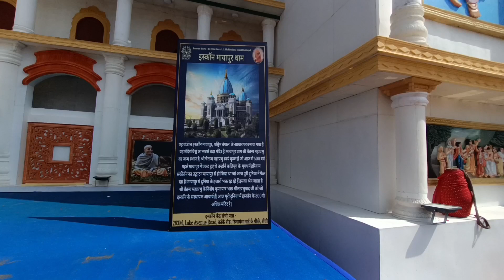राँची का सबसे बड़ा दुर्गा पूजा पंडाल !! बकरी बाजार !! Durga Puja 2022 !! Ranchi !!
हेलो दोस्तो आज फिर से आप लोगो को राँची का सबसे बड़ा दुर्गा पूजा पंडाल दिखाने वाले है। जो कि इससे पहले भी ये पंडाल दिखाए थे।
   वो समय जब आए थे तब पंडाल पूरा नहीं बना था ओर आज पूरी तरह से बन के तैयार हो चुका है।
आप लोग नई जानते है कहा है बकरी बाजार रांची का पहाड़ी मंदिर से होते हुए गुजरता है।

I hope की ये छोटी सी विडियो आप लोगो को अच्छी लगी होगी मेरी पूरी कोशिश रहेगी आप लोगो को राँची घुमाने की ।
                धन्यवाद 🙏🙏
              जय माता दी 🙏🙏